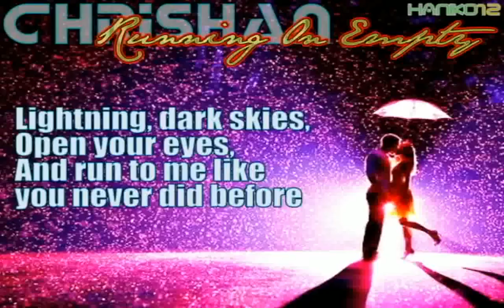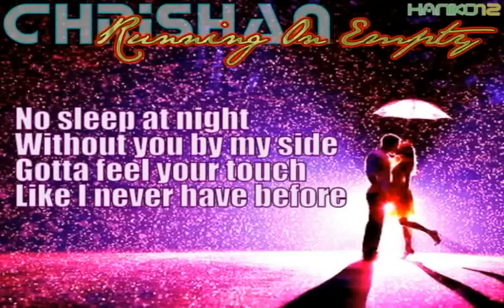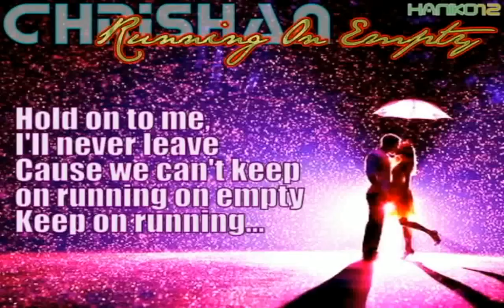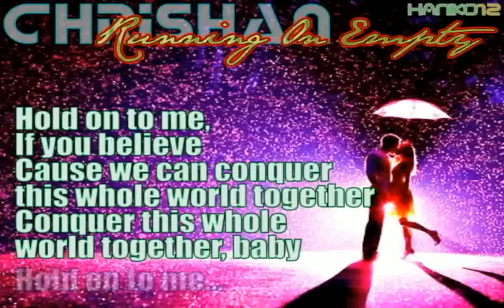Chrishan ft. Auburn - Running On Empty [Lyrics]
Chrishan ft. Auburn- Running On Empty
Album: Heart Of A Lion
2011

from my old acc...